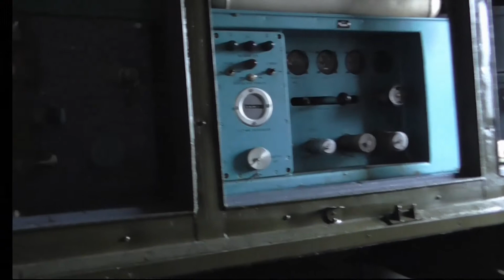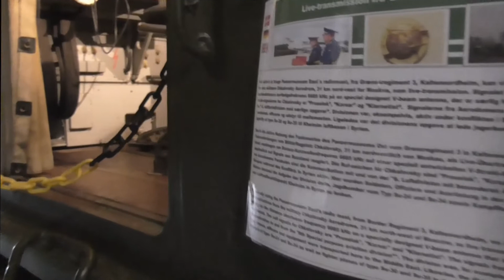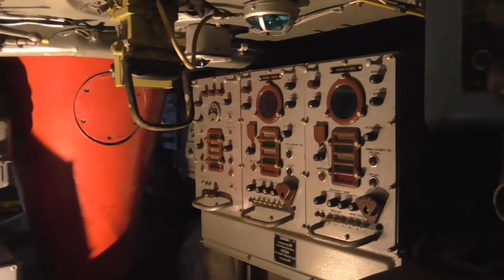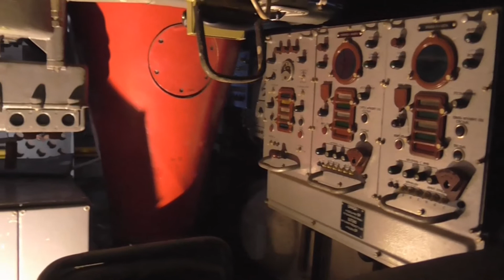PANZER MUSEUM EAST Film 2. 2021.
Denne film er lidt uhyggelig. . Vi ser bl.a en stor radarskærm på larveføder samt et missil batteri også på larveføder og sågar en atombombe. Når man kikker ind i vognene er de spækket med elektronik. Det var den slags mobile køretøjer der i stort antal ville drøne ind over Danmarks grænser, hvis den kolde krig blev varm. Godt at det ikke skete.